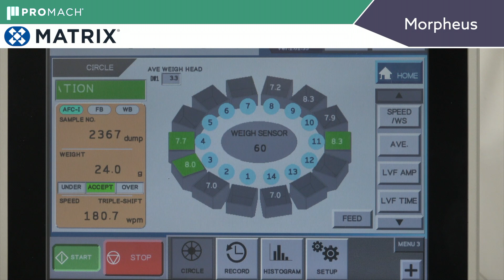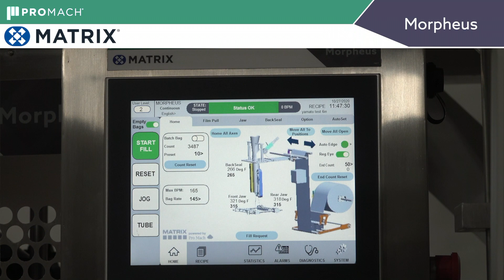Matrix Morpheus Packages Dried Pasta with a 14-head Yamato Scale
The Matrix Morpheus a continuous motion vertical form fill seal machines works well with many different fillers. In this video the Morpheus is paired with a 14-head Yamato scale. Together, these two make a great combination, measure and packaging 100 grams of dried pasta in a convenient single serve pillow bag.